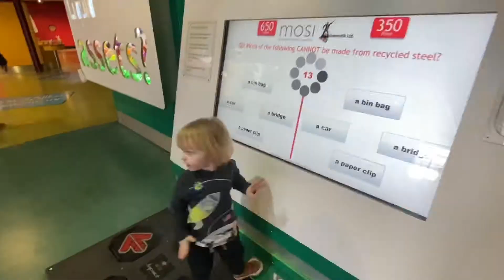Manchester Museum of Science and Industry